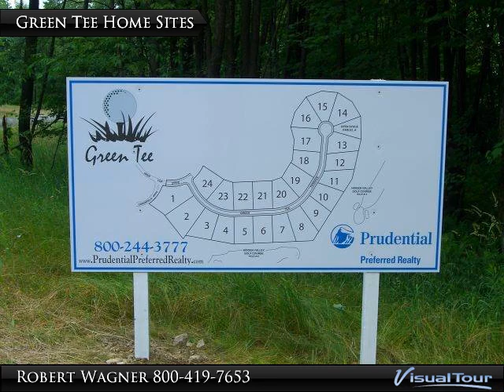Green Tee Home Sites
Lot 1 Green Tee Terrace
Hidden Valley, PA 15502

One of twentyfour available home sites in Phase One of Hidden Valley's newest residential community. Green Tee is nestled within the golf course and offers wooded lots with views of the course and the ability to choose your builder. Prices and lots vary, pictures are of the entire development.

Presented By:
Robert Wagner, Prudential Preferred Realty